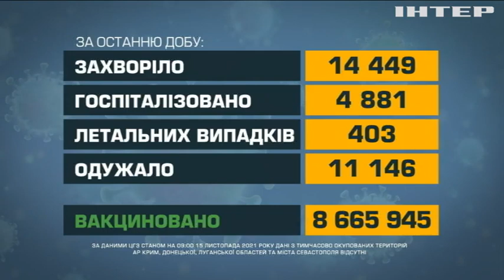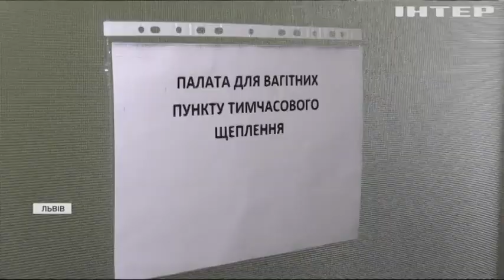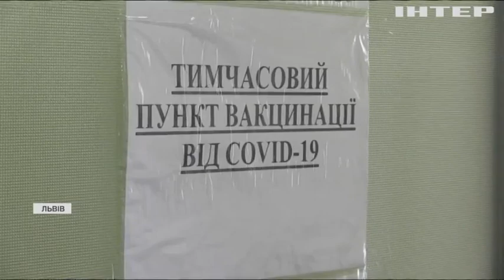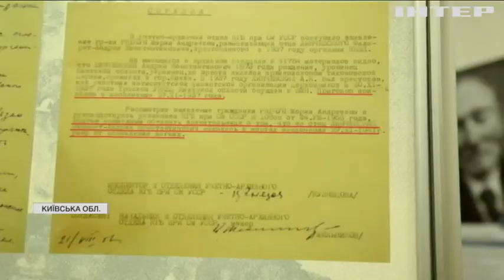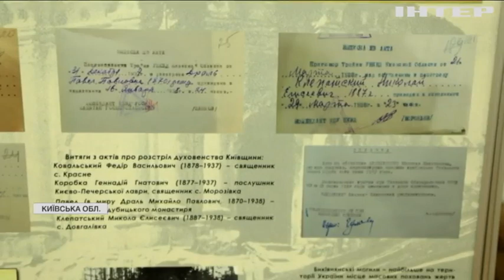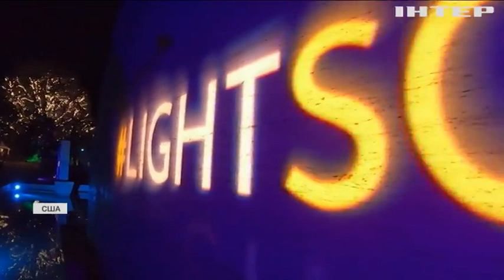Новости 08:00, выпуск за 15 ноября 2021 года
Дивіться у випуску: Єлизавета ІІ скасувала участь у щорічній церемонії поминання загиблих. В Україні відкрили перший пункт вакцинації для вагітних. Білий трюфель продали за 103 тисячі євро.